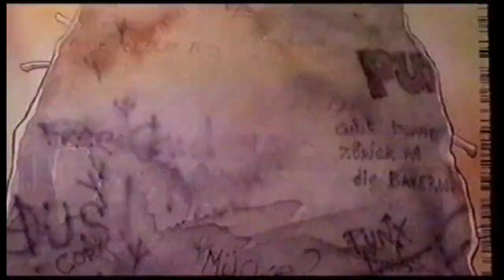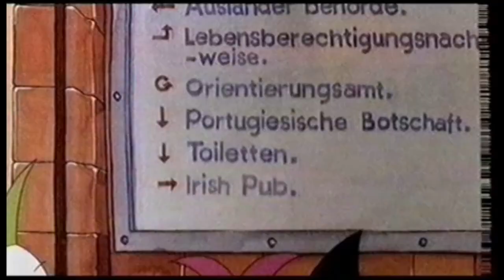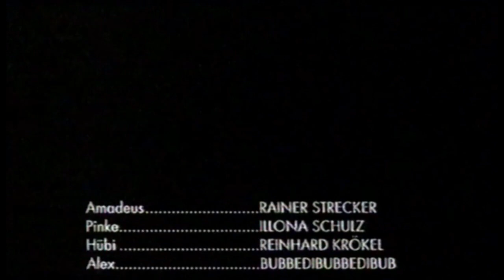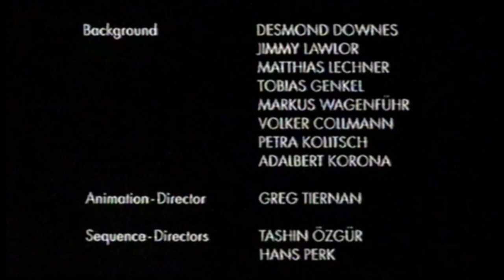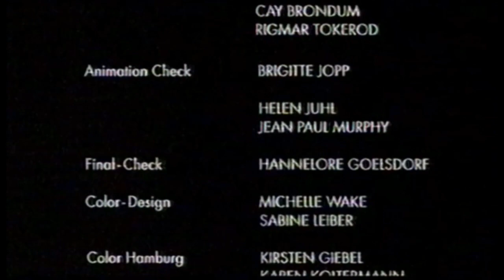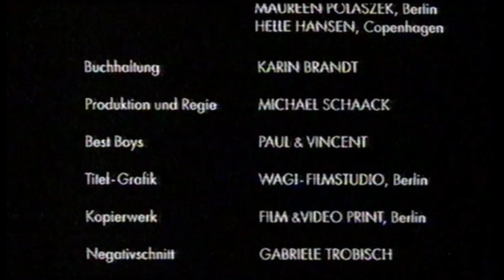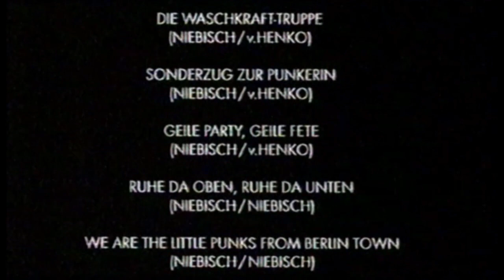Le Petit Punk - VF Version Française (Der kleene Punker - Michael Schaack - 1992)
Grâce à NIRRITA qui a numérisé sa propre VHS et généreusement partagé son fichier mp4, voilà enfin la tant attendue et longtemps introuvable VF du dessin animé allemand "Le Petit Punk" (Der kleene Punker), originalement diffusée chez nous vers 1996 sur Canal+, et qui est progressivement devenue une perle rare désespérément inaccessible pendant près de 26 ans pour nombre de nostalgiques.

J'ai recalibré l'audio qui avait tendance à se décaler au fur et à mesure de l'enregistrement dans le fichier mp4 original, et recadré l'image pour retirer le cadre noir superflu tout autour.
Merci encore à Nirrita, notre héros à tous ! \o/
(La vidéo youtube n'est pas du tout monétisée de mon côté bien sûr... De toute façon, il me détecte du contenu protégé, et il s'agit juste de la musique du Danube Bleu pendant la scène du supermarché xD)

Le dessin animé est tiré des BD créées en 1985 par Jackie Niebisch, qui situaient donc le contexte dans le Berlin-Ouest de la RFA. Babeudibabeudiboum !